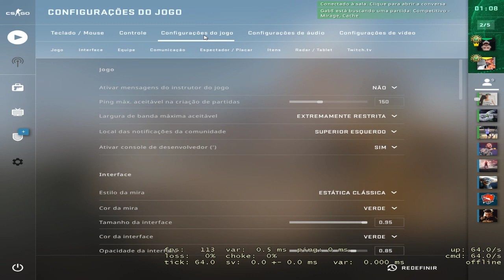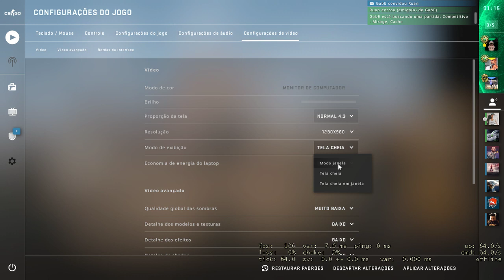CS CAUTELINHA #267 - Com meu consagrado Gabriel